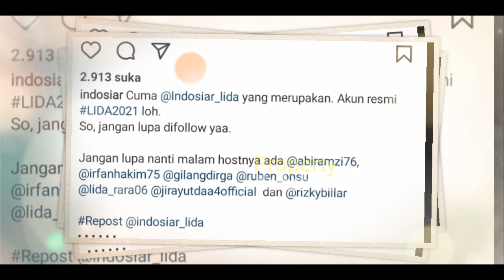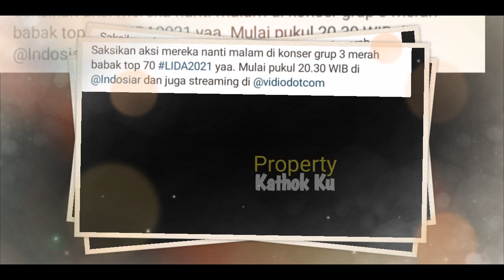Rizky Billar TAMPiL Lagi di LiDA 2021 MALAM INI❓Gantian Lesti Dijadikan SURPRISE⁉️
Jangan Lupa: _
Thankz!!..